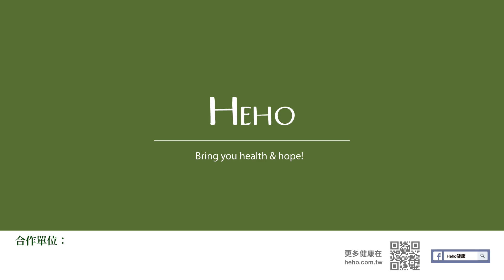【Heho瑜珈】消除脹氣、促進消化！1 分鐘「抱膝排氣式」還能舒緩腰背痛 ｜Heho Yoga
▶︎ 閱讀全文
肚子脹氣，除了吃胃藥改善不適，也可以透過簡單的瑜珈動作「抱膝排氣式」，幫助緩解腹脹不適感，而這個動作也能矯正輕微的骨盆外擴，還能緩解腰背部的疼痛喔！

👉👉👉【影片】消脹氣促消化！1 分鐘「抱膝排氣式」還能舒緩腰背痛

團體課程/私人/企業包班
伸展正位、瑜珈提斯、流動

影片章節：
影片開始 00:00
瑜珈拆解第一動：背貼在墊子上，雙腳打直往前伸 00:22
瑜珈拆解第二動：單腳抱向肚子，停留1個深呼吸 00:29
瑜珈拆解第三動：雙腳抱向肚子，滾動按摩後背 01:17
還想加強的可以雙腳抱向肚子，吐氣時頭往前靠向膝蓋並停留 01:33
唐昕老師小提醒 02:01

影音攝影：江宏倫 (Allen)
影音製作：江宏倫 (Allen)
視覺圖像製作：何宜庭、蘇鈺婷

拍攝器材: Panasonic G85、GoPro Hero 8 black
收音器材: Rode VideoMicro 、Rode Wireless GO + Rode Lavalier GO
剪接軟體: Adobe Premiere、威力導演18